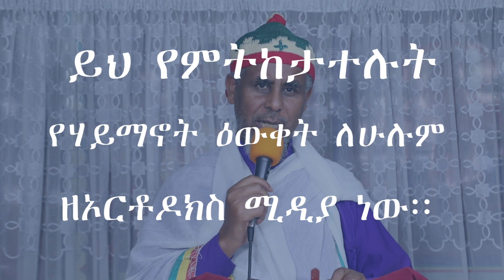አስቸኳይ መልዕክት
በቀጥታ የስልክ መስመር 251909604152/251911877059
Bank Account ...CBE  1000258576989